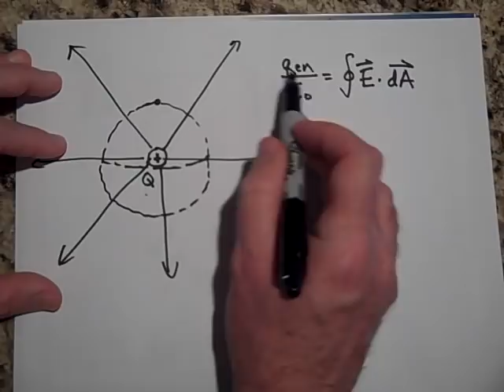Ampere's Law (part 1)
Introduction to Ampere's law.  To see the full index of these videos go